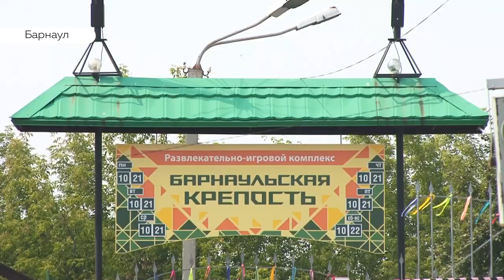Парковую землю на Сахарова могут отдать под коммерческую застройку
Еще одним парком меньше! На месте колеса обозрения в центре Барнаула могут построить многоэтажку. Об этом архитекторы сообщили журналистам, после того, как досконально изучили новый Генплан города. Судьба парка «Барнаульская крепость» решится очень просто, собственники земли могут не продлить договор аренды. О возможной судьбе одного из немногих парков в центре города – расскажет Андрей Дреер.